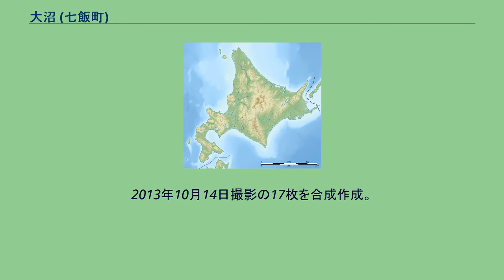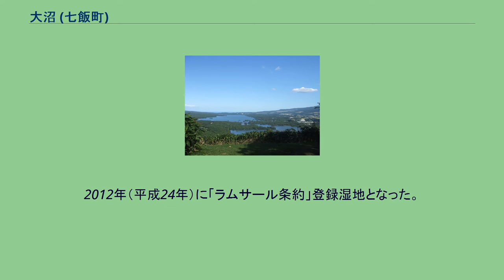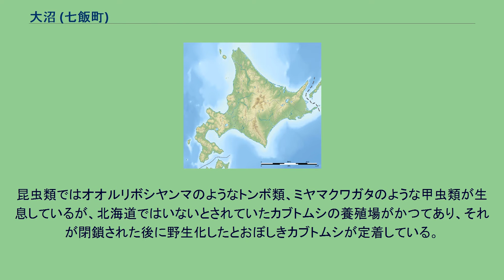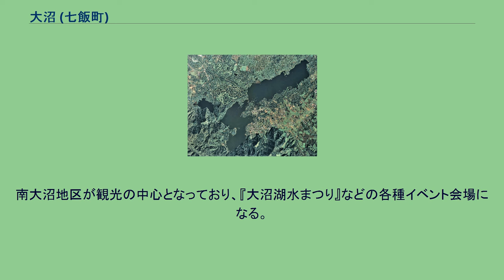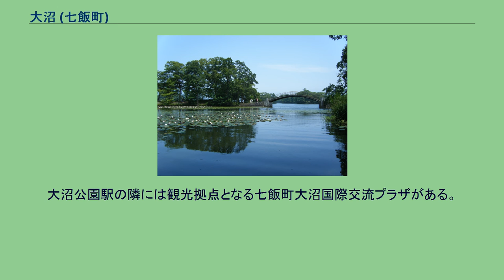大沼 (七飯町)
北海道駒ヶ岳周辺の地形図 大沼との位置関係 大沼と北海道駒ヶ岳 日暮山展望台から眺めた大沼・小沼 大沼（おおぬま）は、北海道亀田郡七飯町にある湖。
大沼、小沼、蓴菜(じゅんさい)沼などの大小の湖沼群や北海道駒ヶ岳などの周辺の総称として「大沼」とも呼ばれている。
大沼という地名はアイヌ語の「ポロ・ト」に由来している。
ポロは「大いなる」を意味し、トは「湖沼」や「水溜まり」を意味している。
そこで、「大湖」または「大沼」ということになって「大沼」が採られた。
北海道にある堰止湖では最大の面積となる。
「大沼国定公園」に指定されており、湖内には「流山」（ながれやま）と呼ばれる大小120あまりの溶岩塊や丘の上部からなる小島が浮かび、特異な景観になっている。
大沼と小沼はセバット（狭戸）と呼ばれる地峡部でつながっている。
小沼の水は沼の南西端にある取水口より排水されて水力発電と灌漑に利用している。
新井満訳詞・作曲の「千の風になって」誕生の地として湖畔にはモニュメントが設置されている。
大沼周辺の空中写真。
2013年10月14日撮影の17枚を合成作成。
北海道駒ヶ岳の5万年から3万年前の大噴火により山体の上部が大崩落を起こし、現在に近い姿となった。
この時、崩落した泥流が裾野の河川を堰き止めて大きな湖水を形成した。
その後、数度の噴火活動によって湖水が分断されて大沼、小沼、蓴菜（じゅんさい）沼などを形成したが、一説によると1640年（寛永17年）の大噴火によって流出した溶岩で河川が堰き止められてできたとしている。
大沼は堰止湖であるが、小沼と蓴菜沼は陥没湖である。
水質保全の取り組みを行っており、1995年（平成7年）に北海道の湖沼環境保全基本指針に基づく「重点対策湖沼」指定となり、1996年（平成8年）に「大沼環境保全計画」を策定し、2007年（平成19年）に計画の見直しを行った。
2012年（平成24年）に「ラムサール条約」登録湿地となった。
春から秋にかけて湖面にはヒツジグサやコウホネなどの水草類の花が咲く。
植生は落葉広葉樹林（ダケカンバ、シナノキ、ミズナラなど）や水性・湿地性植生（ネムロコウホネ（コウホネ）、ヨシ、ガマなど）を見ることができる。
白鳥台セバットは大沼と小沼が繋がる場所（狭戸）にあり、水の流れによって冬でも結氷することがないためオオハクチョウやマガモ、カルガモなど渡り鳥の休憩ポイントになっている。
生息魚類は、ヒメマスやワカサギ、コイやフナ、モロコなどといった種となるが、多くは移入種となる。
一時は特定外来生物のブラックバス類やブルーギルの放流が問題となったが、現在はほぼ駆除されている。
昆虫類ではオオルリボシヤンマのようなトンボ類、ミヤマクワガタのような甲虫類が生息しているが、北海道ではいないとされていたカブトムシの養殖場がかつてあり、それが閉鎖された後に野生化したとおぼしきカブトムシが定着している。
水生昆虫ではミズカマキリやオオミズスマシなどが生息しているが、近年は見られなくなった。
開拓使によって大沼を中心にコイやフナの移入が行われ、1893年（明治26年）には峠下・軍川両村連合漁業組合が組織されたが自由に漁ができたので乱獲が進み、1902年（明治35年）に大沼水産組合に改組すると水産資源の繁殖と保護に努めた。
1927年（昭和2年）にはワカサギの移入が始まっている。
現在では、大沼漁業協同組合が大沼・小沼・蓴菜沼で漁業を営んでおり、ワカサギ、川エビ、フナ、ジュンサイは佃煮や筏焼きなどに加工して販売している。
南大沼地区が観光の中心となっており、『大沼湖水まつり』などの各種イベント会場になる。
大沼公園駅の隣には観光拠点となる七飯町大沼国際交流プラザがある。
白鳥台セバットは渡り鳥の越冬地になっている。
大沼森林公園は大沼湖畔の天然林をそのまま利用して遊歩道を整備しており、センターロッジの杉風館（さんぷうかん）や会議場の七飯町大沼国際セミナーハウスがある。
日暮山は大沼国定公園を一望できる山であり、山頂近くまで車で行くことができる（冬季通行不可）。
周辺にはゴルフ場やスキー場、多目的グラウンド、温泉や宿泊施設などが立地している。
また、東大沼地区の駒ヶ岳山麓から鹿部町にかけて、別荘地が広がっている。